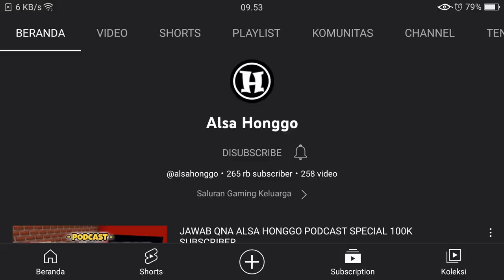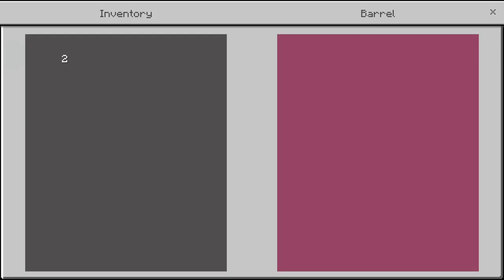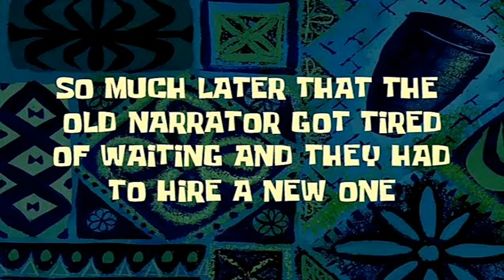Mengejar Tuyul malah ketemu Kuntilanak | Tuyul Hunter - Minecraft PE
Name.
Tuyul Hunter

Creator.

️📢Pada Map MCPE kali ini kita memiliki rumah yang memiliki harta berharga, namun kita khawatir kehilangan harta tersebut akibat tuyul. Misi kita adalah untuk mencari dan menghentikan tuyul mencuri barang sebelum terlambat!

Timestamp
0:00 Intro .